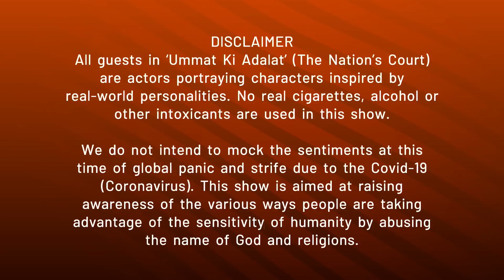EP9 • LOCKDOWN | Ummat Ki Adalat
With a quarter of the world's population on lockdown, some dimwitted people with a hidden agenda are lurking at the doors of innocents! On Episode 9 of Ummat ki Adalat our guests take on this frustrating issue. Laughter ensues.

Ummat ki Adalat is a satirical show by ALRA TV intended to depict various ways that the Muslim Ummah is misguided by those who claim to be scholars of the religion. Every week, a new burning issue is highlighted before a panel of some of the most prominent religious scholars of our times. The court is overseen and judged by Sufi Master Younus AlGohar.